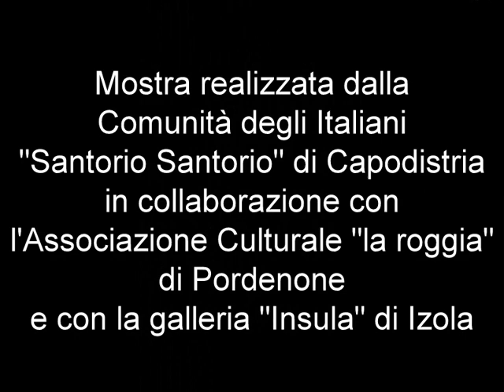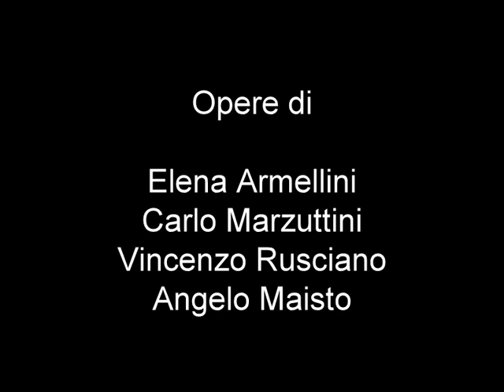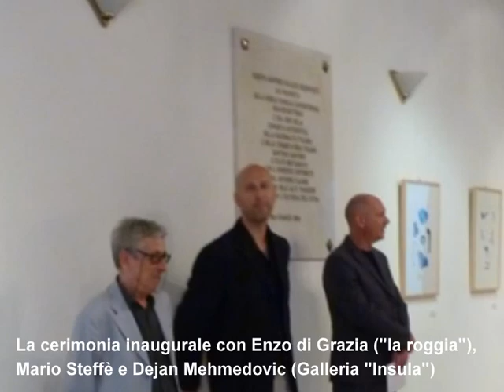Ludens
Collettiva di quattro artisti italiani (Elena Armellini, Angelo Maisto, Carlo Marzuttini e Vincenzo Rusciano) realizzata dal 2 giugno 2011 nel palazzo Gravisi di Koper - Capodistria a cura della Comunita degli Italiani "Santorio Santorio" di Capodistria in collaborazione con l'Associazione Culturale "la roggia" di Pordenone e la galleria "Insula" di Izola